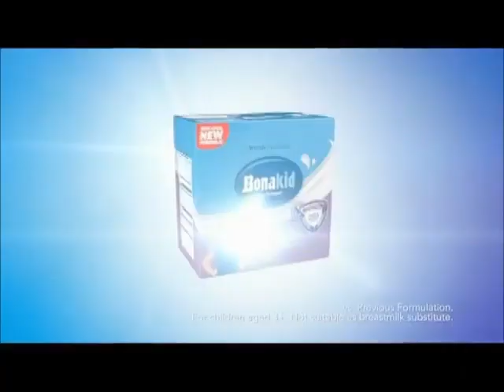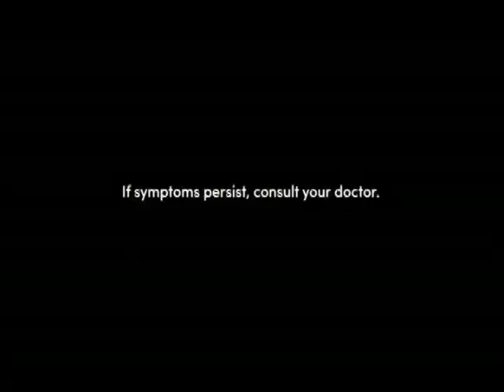Regal Studio Presents Commercial Breaks May 15, 2022 Part 4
These commercials during Regal Studio Presents in a fourth gap aired on GMA in May 15, 2022.

1. Regal Studio Presents Bumper
2. GMA Regional TV Local Newscast Promo
3. GMA Regional TV Kapuso Barangayan On Wheels
4. Globe Gamer Grounds
5. Cheez Whiz with Hidilyn Diaz
6. Bonakid Pre-School 3+
7. Medifacts: Centrum Silver Advance
8. Palmolive Naturals Ultra Smooth with Julia Barretto, Angelina Cruz and Zephanie Dimaranan
9. Nestea
10. Regal Studio Presents Bumper